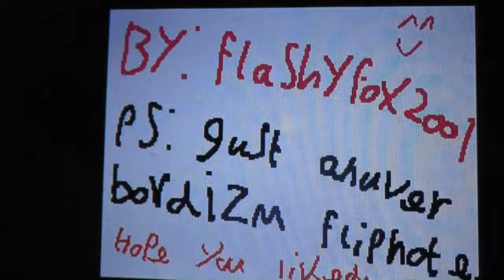My Mr. world wide lyrics flipnote.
Hey everyone... Flashyfox2001 here! This is a flipnote I did a month or so ago when I was bored. It was pretty fun making it. and I didn't even take any breaks! (Maybe I should do more lyric flipnotes..) Anyway, I hope you like it. No bad comments please. Until then!